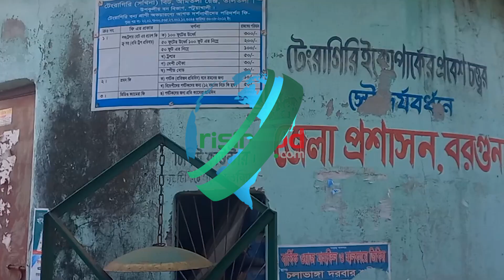বেহাল টেংরাগিরি ইকোপার্ক | Tengragiri Ecopark | Barguna | Risingbd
অযত্ন, অবহেলা আর রক্ষণাবেক্ষণের অভাবে পর্যটকশূন্য হয়ে পড়েছে দ্বিতীয় সুন্দরবন খ্যাত টেংরাগিরি সংরক্ষিত বনে নির্মিত ইকো-পার্কটি।  নাম-যশ শুনে যারা আসছেন তারাও ফিরে যাচ্ছেন হতাশ হয়ে।